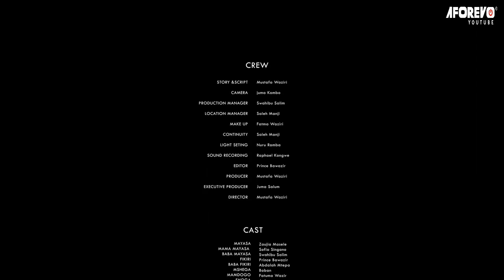Kibakuli (A Bowl) Swahili Bongo Movies | African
Hii ni filamu nyingine nzuri, tazama na uone waht happend ijayo.

Swahili Movie Starring; Zaujia Masele, Sofia Singano, Swahibu Salim
Genre: Village \ UnEmotional/UnRomantic Drama

Af title ; - Nadhifa Salim-Hasidi PART 2